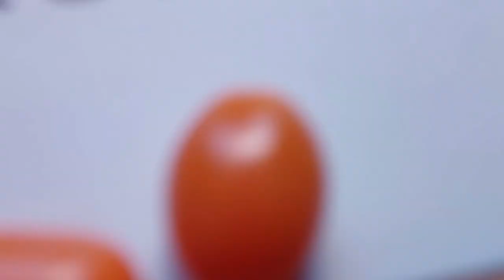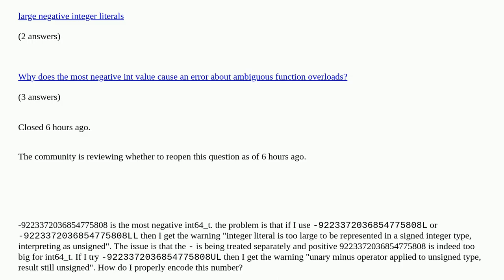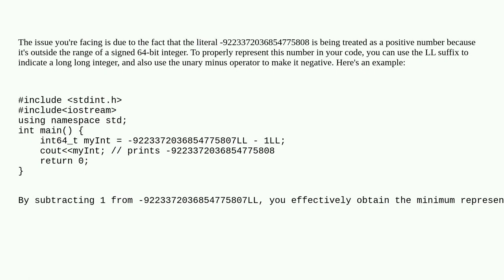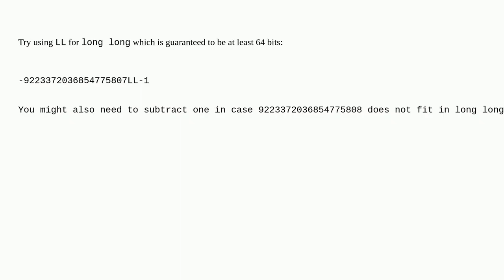How do I represent -9223372036854775808 in C/C++?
How do I represent -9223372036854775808 in C/C++? duplicate

A special thanks goes out to the community

  c++ c